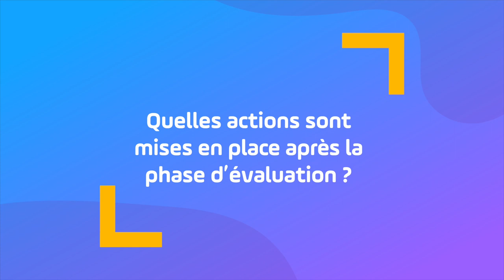Virginie Pontvianne, Conseillère à la Mission locale de l’Aigle-Mortagne parle de Pix emploi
Les métiers changent avec le numérique, les compétences attendues dans le monde du travail aussi.

Pour développer des opportunités professionnelles et s'insérer durablement sur le marché du travail, les tests en ligne Pix emploi aident les demandeurs d’emploi et les jeunes en insertion à mesurer et améliorer leur niveau de maîtrise du numérique pour les mettre au service de leur recherche d’emploi.

ℹ️ Pix emploi est un projet cofinancé par le Plan d'investissement dans les compétences du Ministère du Travail, de l'emploi et de l'insertion.